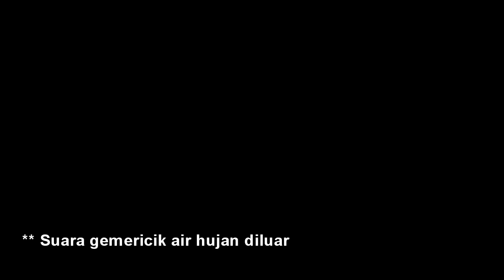BAGUS BANGET! BELI RAK UNTUK DISPLAY DIECAST HOT WHEELS DI TOKOPEDIA, MUAT BANYAK - SKALA 1/64